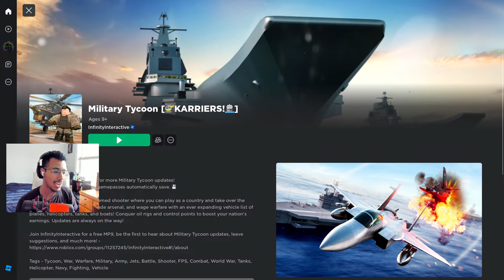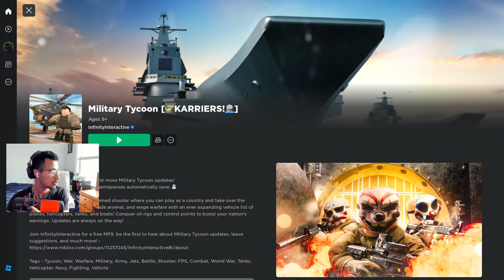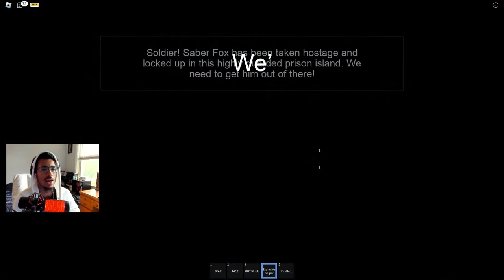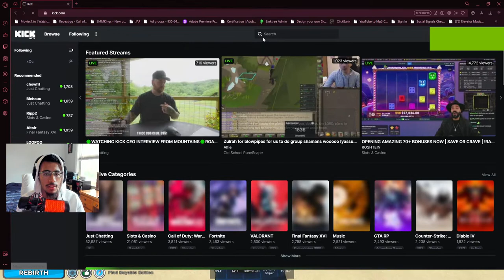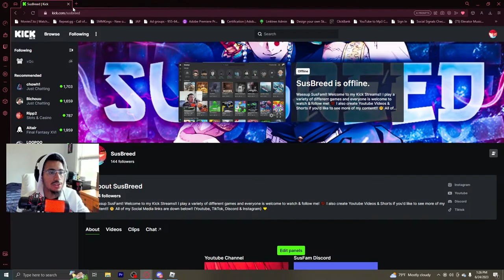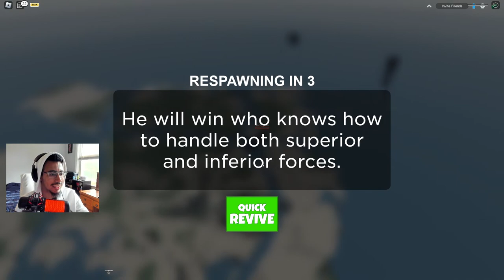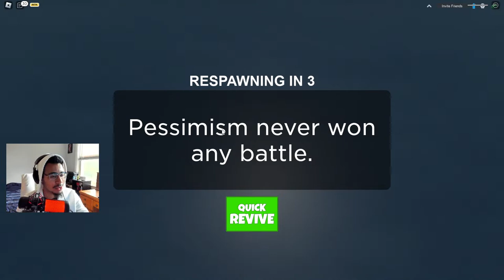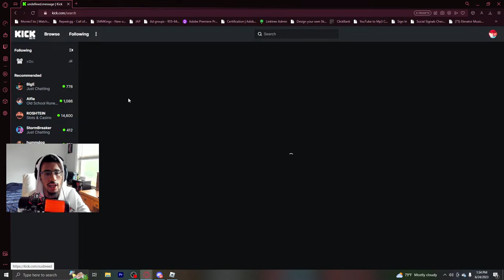NEW KUSNETSOV CARRIER EVENT GRIND IN MILITARY TYCOON (FACE CAM)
In this stream I play military tycoon with my subscribers and grind the new Update in Military Tycoon!!